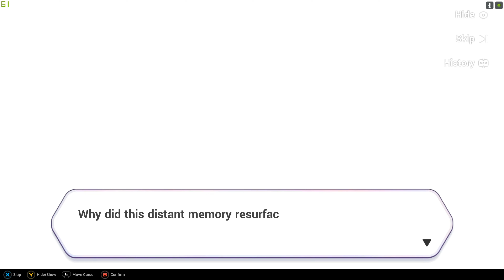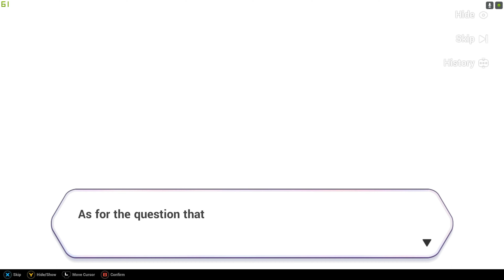Raiden Mei Happy Birthday Honkai Impact 3rd